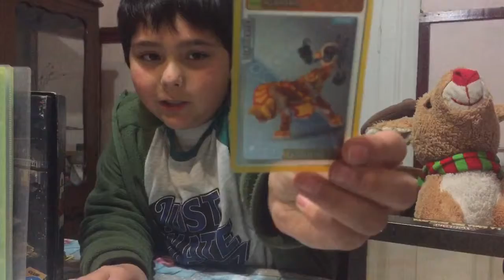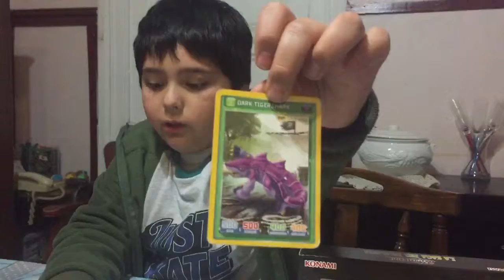Mostrando mis cartas Invizimals parte 1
Alonso hoy mostrara algunas cartas de sus mazos Invizimals